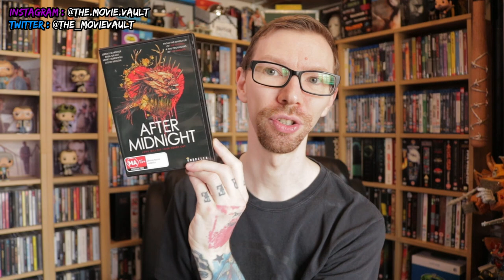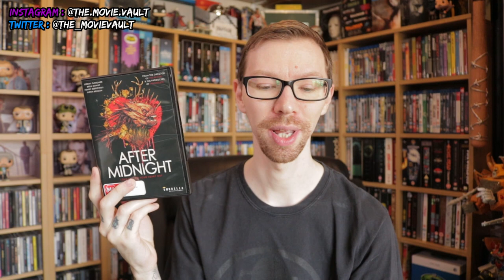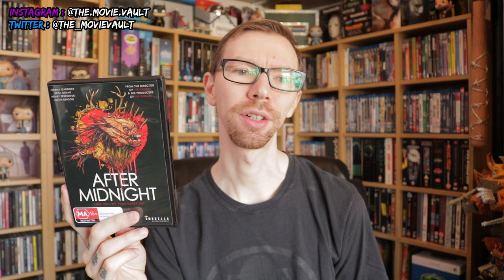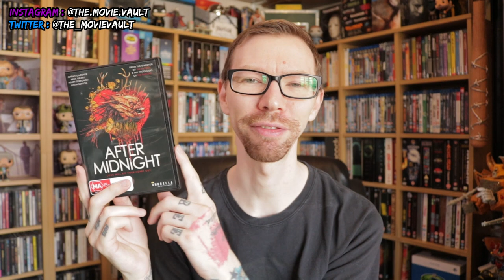AFTER MIDNIGHT DVD Review | Creature Horror! | Umbrella Entertainment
Here is my AFTER MIDNIGHT DVD Review! Umbrella Entertainment brings this creature horror to DVD for us! A small town bar owner’s long-time girlfriend leaves him… then suddenly a strange creature appears each night clawing at his front door! Is this guy losing his mind, or is there a monster stalking him... After Midnight? 2.35:1 aspect ratio works quite well for this movie, showing off the landscapes and also giving that claustrophobic feel inside the house.